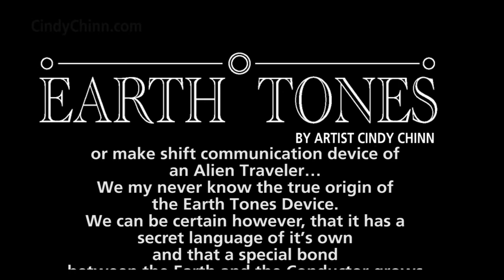Earth Tones - Communication Device - By Artist Cindy Chinn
Who knows where these kinds of things come from… Grandpa’s Attic? Is it a relic from some lost Music Society? or is it the make shift communication device of an Alien Traveler… We my never know the true origin of the Earth Tones Device. We can be certain however, that it has a secret language of it’s own and that a special bond between the Earth and the Conductor grows stronger with every tone.

View the video to see “Earth Tones” communicate with the outside world during its world premiere in the art center of Chester Nebraska.